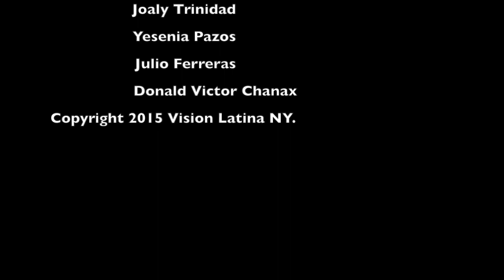Bob Cenedella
Bob Cenedella, Painting, Drawing at The Art Students League of New York.